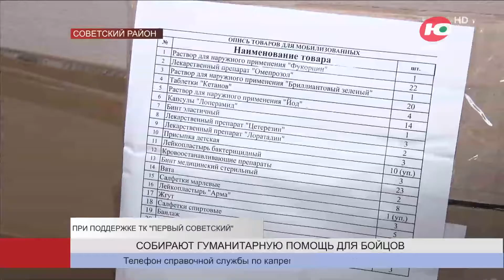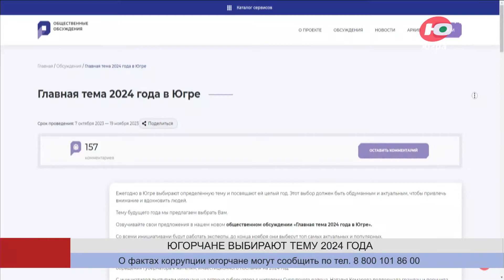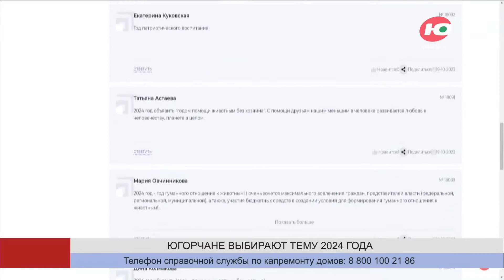Югра 24. Лента муниципальных новостей от 20.10.2023